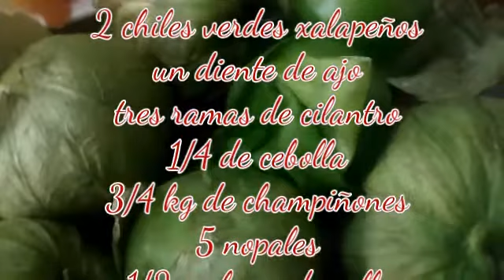Deliciosas fajitas de pollo en salsa verde con champiñones y nopales